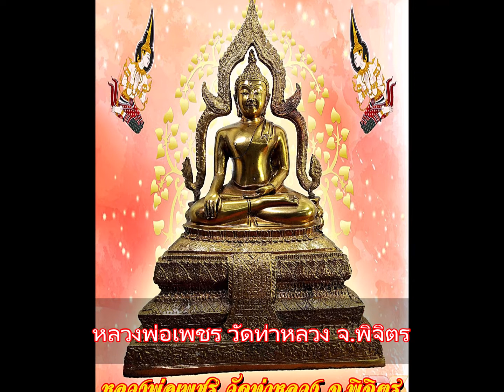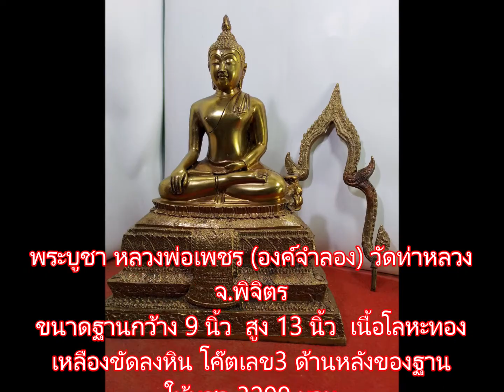หลวงพ่อเพชร วัดท่าหลวง จ.พิจิตร ปี39 ฐาน 9 นิ้ว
พระบูชา หลวงพ่อเพชร (องค์จำลอง) วัดท่าหลวง  จ.พิจิตร
ขนาดฐานกว้าง 9 นิ้ว  สูง 13 นิ้ว  เนื้อโลหะทองเหลืองขัดลงหิน โค๊ตเลข3 ด้านหลังของฐาน